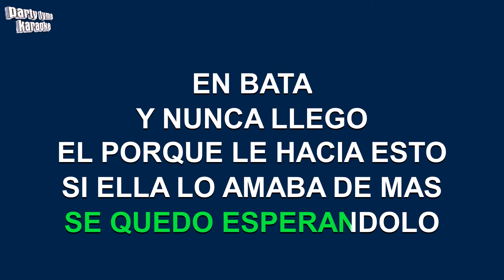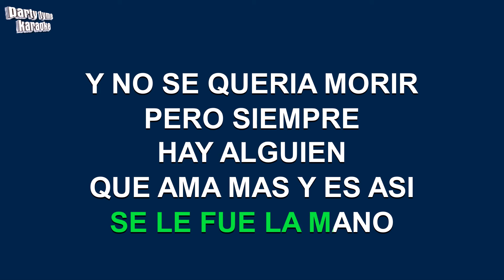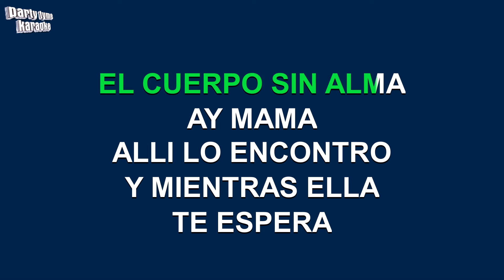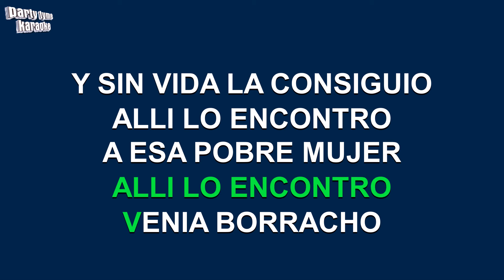Adolescent's Orquesta - Cuerpo Sin Alma (Versión Karaoke)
Versión karaoke de 'Cuerpo Sin Alma'
hecho popular por Adolescent's Orquesta,